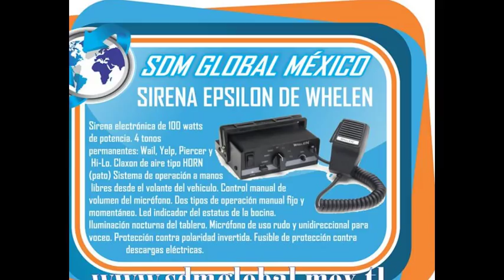TORRETA PARA PATRULLAS SUBSEMUN